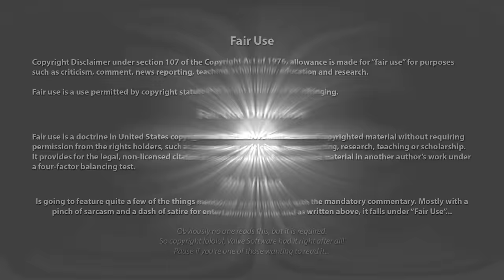Idiot Son of a Police Sarge Nearly Crashes at 102Mph in a 35 Zone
Did I mention his father is a police sergeant at another police department? I mean just so it's clear his father is a police sergeant... This is almost his opening line every time he get's puled over for doing a dumb like a 102Mph (164Kph) in a 35 (56Kph) zone. He then blames his off-road adventure into some bushes as the result of a previous crash he had where his suspension got damaged in all likelihood

A repeat crasher it seems...

But fret not everyone, his father is a police sergeant at another police department.

The police officer asked him if he has any weapons in his car... He said nope, but then told the other officer asking the same question his gun is in the passenger side underneath the coat. Claiming he heard the first police officer ask about an "illegal gun". Dummy also keeps repeating that nonsense over and over again...

But ey, it's a good thing his father is a police sergeant at another police department. Surely his dad would be proud of the nonsense he keeps pulling...

He got a citation for speeding, unable to main control of his "already broken from previous crash" vehicle and improper gun fiddling. They also found some naughty stuff in the form of the green naughty plant in his car, he got a warning for having the 3 grams hidden in a yellow Fanta bottle of that in his car. Ey, but at least his father is a sergeant at another police department not of this area

⌚️Timestamps:
00:00 - Intro/Disclaimer
00:20 - Campfire Roast
19:45 - Outro